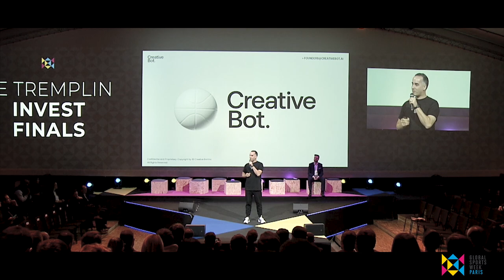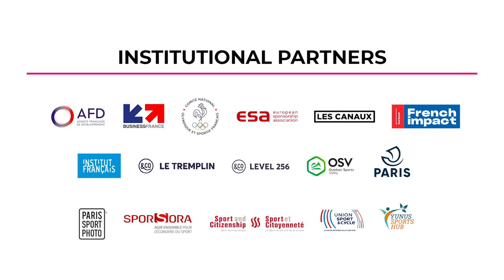GLOBAL SPORTS WEEK PARIS - 2020 Edition Highlights